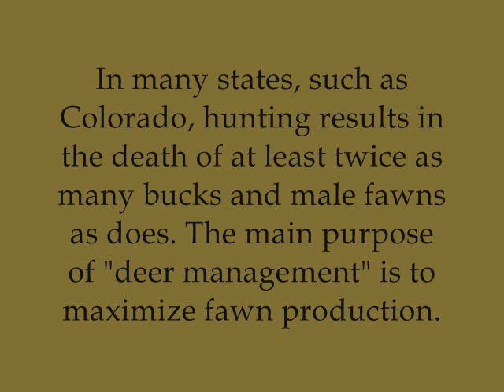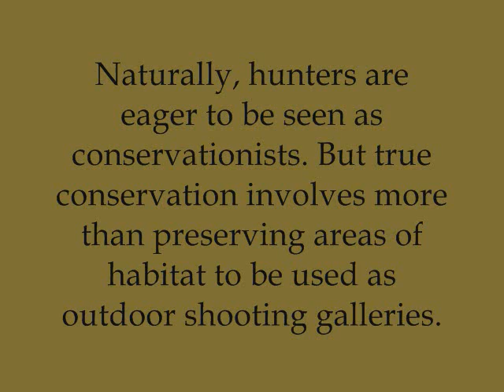HOW DO WILDLIFE AGENCIES CREATE A SURPLUS OF GAME ANIMALS?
Why Killing Doesn't Work

Killing is not the cure, but the cause of overpopulation. Killing causes the population to balloon. Educated people oppose lethal measures, because these politically motivated, lethal schemes initiate the rebound effect: less deer (after killing), plus the same abundant food source, equals better overall health, and increased fecundity. Killing deer, year after year, is a self-defeating measure. Hunters kill MILLIONS of deer across the nation, annually, with no decline in population numbers.

Gary Alt, former Chief Deer Biologist in PA, said, Deer management has been the biggest mistake in the history of wildlife management. He refers to it as MALPRACTICE.

IS DEER HUNTING A VIABLE CONSERVATION TOOL?

"The good news is that there is a growing appreciation for wildlife, and an increase in environmental consciousness. This ethical and environmental awareness portends a bleak future for sport hunting in America. I believe the idea of using sport hunting as a conservation tool will become as obsolete as using the Pony Express to deliver mail. Hopefully, the changes will not come too late. Nineteenth Century philosopher Arthur Schopenhauers concept of the three phrases of truth are: First it is ridiculed. Second it is violently opposed. Finally it is accepted as being self-evident."